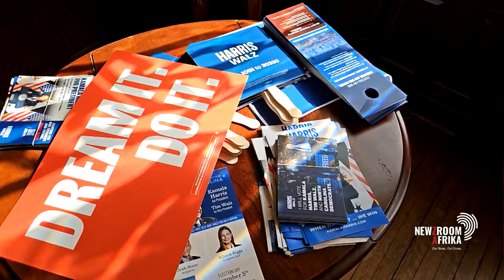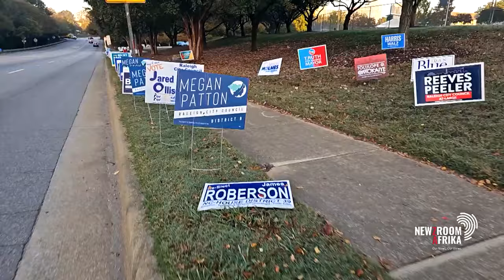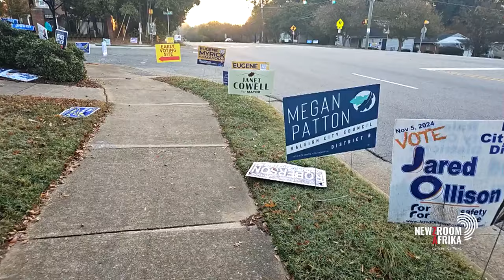Democratic Party hopes to regain lost ground in North Carolina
The Democratic Party is hoping to regain lost ground in the political
battle state of North Carolina after losing support since Barack
Obama's campaign in 2008.

The region helped Donald Trump win the election in 2016 by three
percentage points and by one percentage point in 2020.

With a majority African American population, Kamala Harris is looking
to solidify that vote as well as that of young people in the elections
that are just five days away.

Newzroom Afrika's senior politics reporter Ziyanda Ngcobo is in North
Carolina at the campaign headquarters of the Democratic Party there.